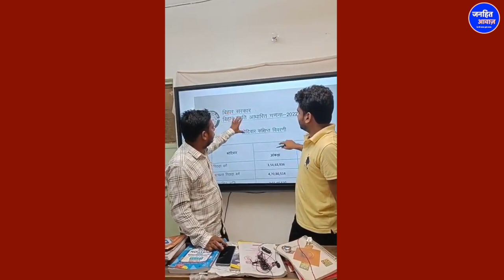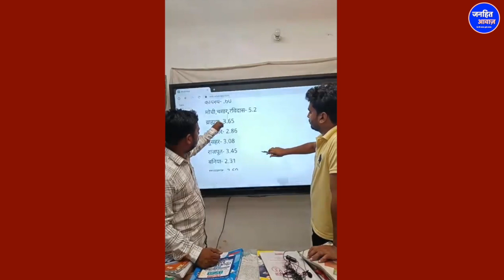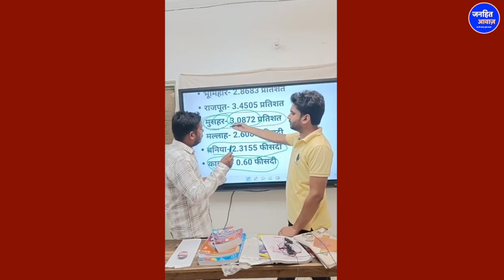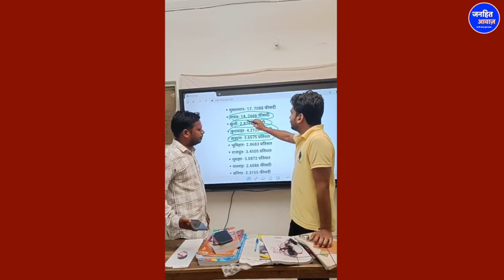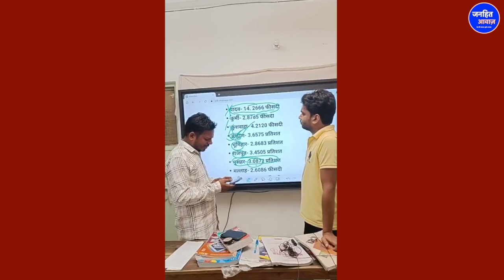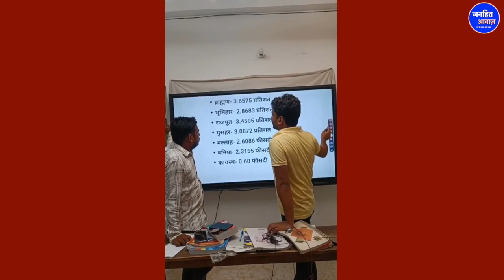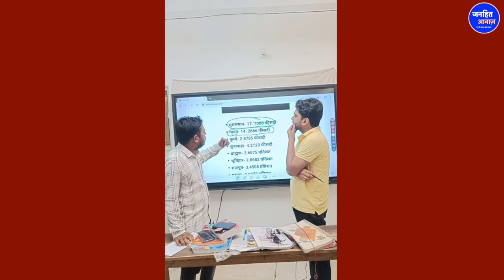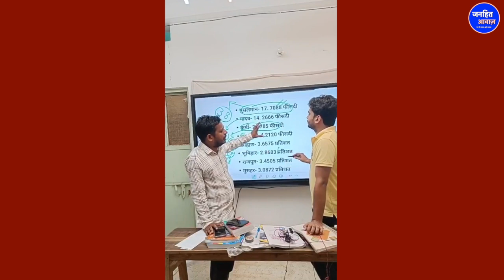हुजनों का राज अब आएगा